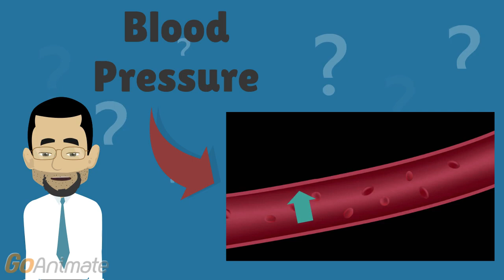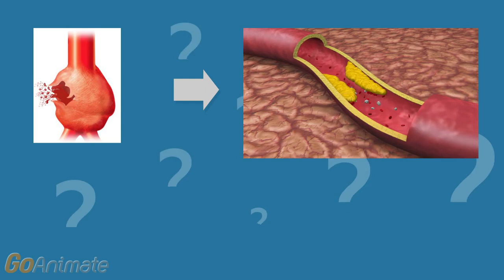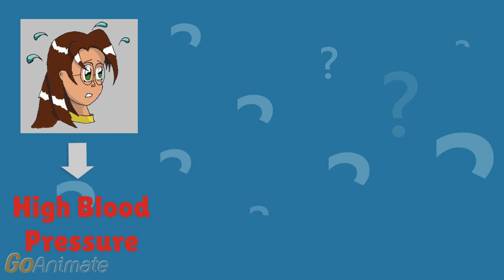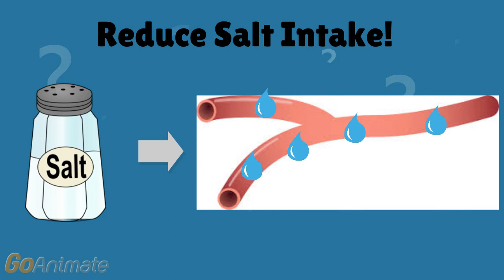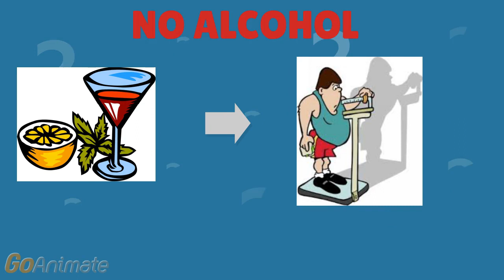Hypertension 0j3v1Y6WZ4 I beta